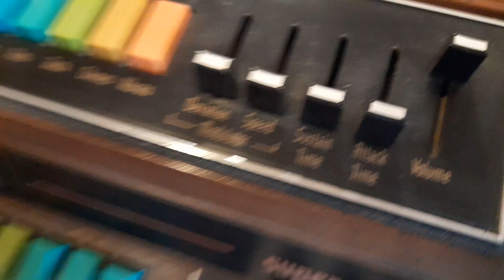Wurlizer spirit - omówienie